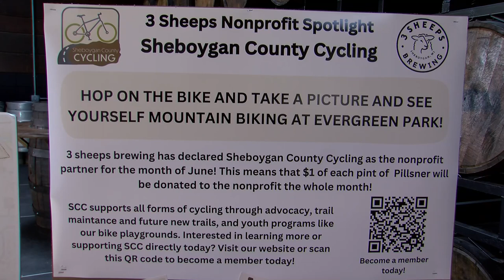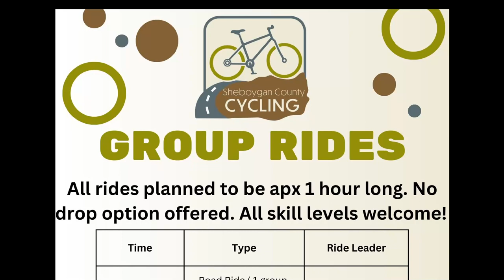Bike Festival 2024 06 09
The 2nd annual Sheboygan Bike Festival, June 9, 2024, at 3 Sheeps Taproom.